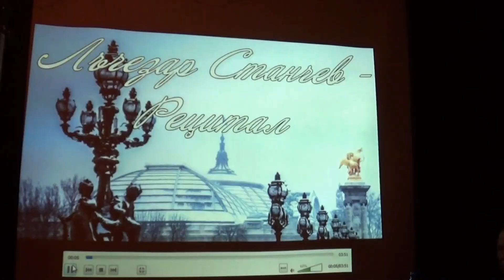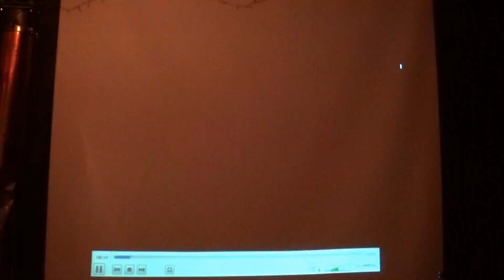🌺"МАКЕДОНИЯ В ПЕСНИ" премиера с Елка Трайкова, Кирил Топалов, Ангел Димитров, Р. Л. Станчева,...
Премиера на Антологията 🌺 "МАКЕДОНИЯ В ПЕСНИ" с участието на доц. Елка Трайкова, проф. Кирил Топалов, проф. Ангел Димитров, проф. Румяна Л. Станчева - водещ, доц. Иван Христов, студенти от СУ "Св. Кл. Охридски", участници в конкурса за "Награда Лъчезар Станчев за сонет - песен" от Община Вършец, Вл. Л. Станчев,...
   Антология подредба: Лъчезар Станчев и Радослав Мутафчиев.
Фототипно (2022) от оригинала на Изд. Чипев (1941).
     НА 🌺 30 НОЕМВРИ 2022, СРЯДА, ОТ 18.00 ЧАСА - Клуб алкоХол в Столична библиотека, пл. Славейков.
     Предговор от проф. Ал. Балабанов (1941). Антология с 41 + 1 поети, от Вазов до Ник. Вапцаров.
     Послеслов от доц. Елка Трайкова (2022).
Покана от Фондация Лъчезар Станчев за поезия.